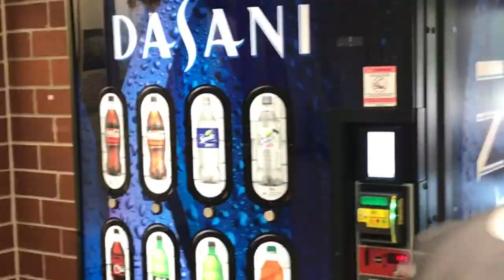Banneker High School Homecoming Trailer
Two Trojans their senior year at Banneker High School encounter a series of strange events.  Will they survive?